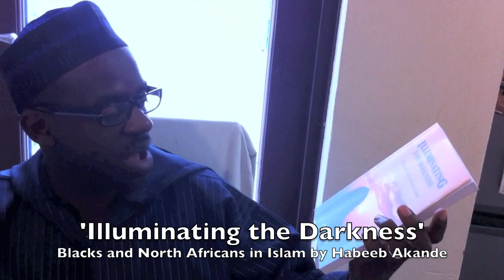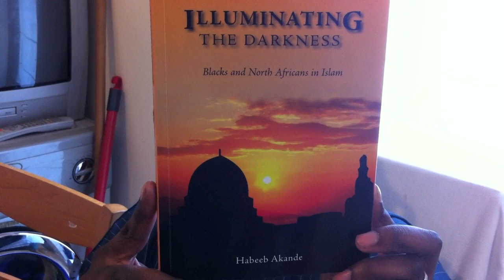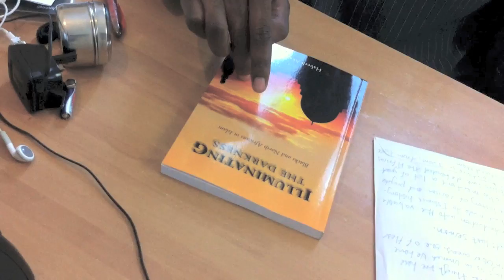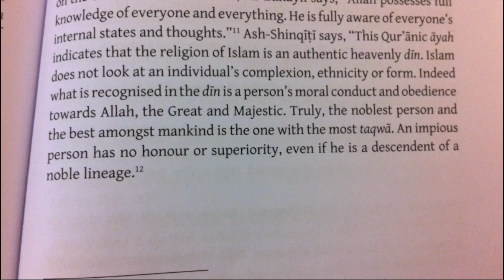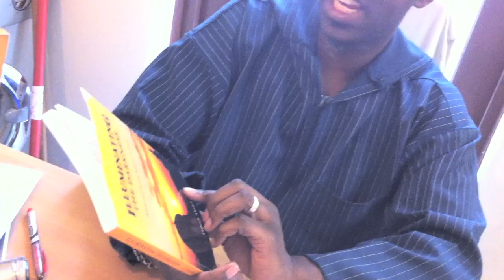Book Review of 'Illuminating The Darkness' by Habeeb Akande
For Sufi books and book about Tijaniyya in English go Rakin Fetuga gives a video book review about the book Illuminating the Darkness by Habeeb Akande